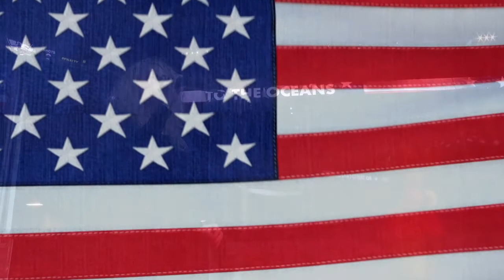11/22/19 God Bless America